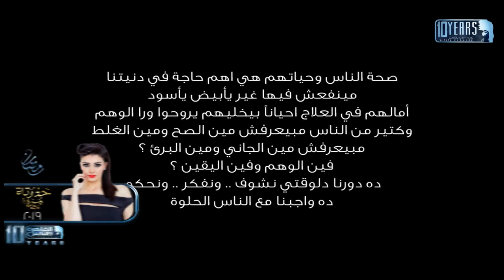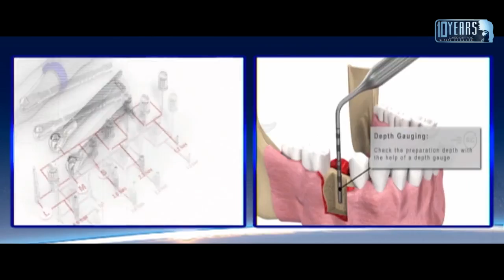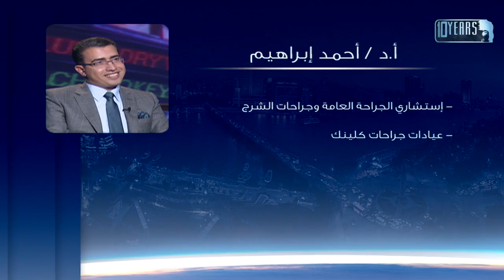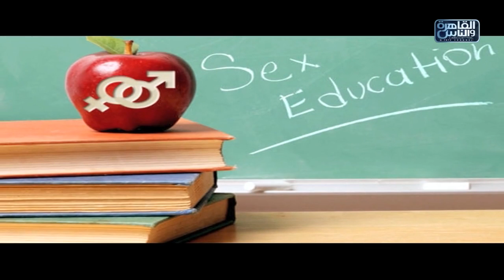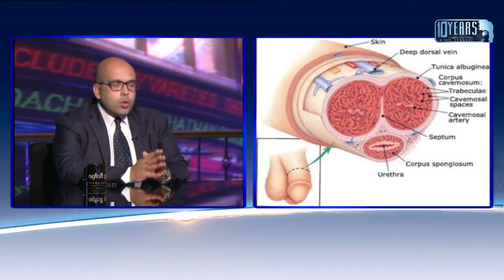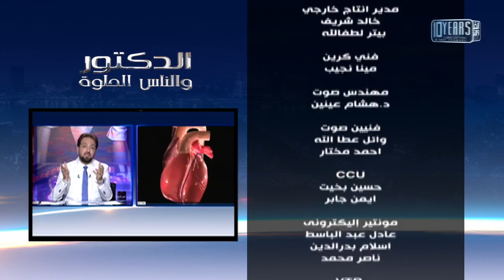الدكتور والناس الحلوة | مع دكتور أيمن رشوان الحلقة الكاملة 14 رمضان